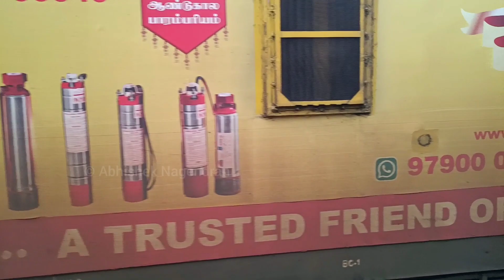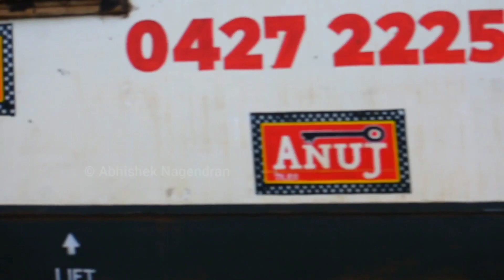Advertised locomotives | Part 1 | 5 in 1 compilation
Indian Railways have introduced advertisement schemes in many of its running stock including locos and train coaches. The main purpose of this is to generate extra revenue

Presenting to you all the Part 1 of the compilation. This part covers WAP 7 locos from Erode shed painted with ads of different companies